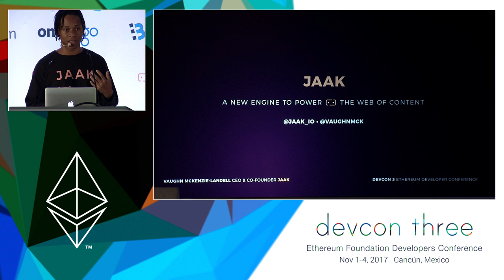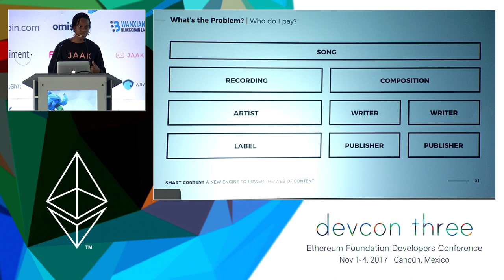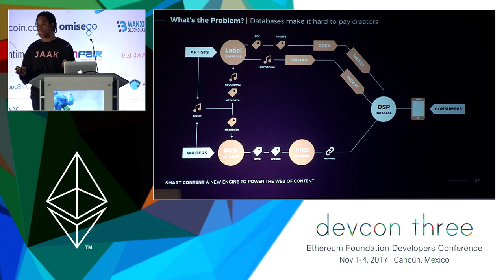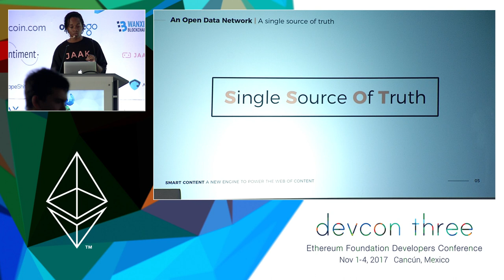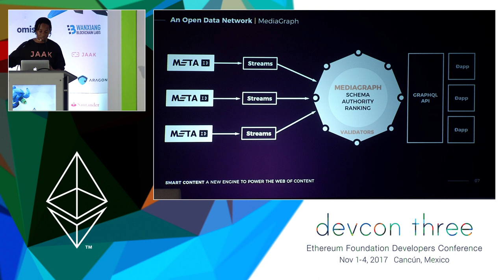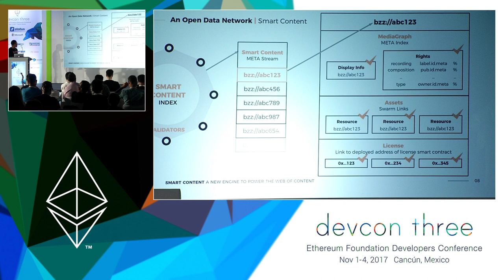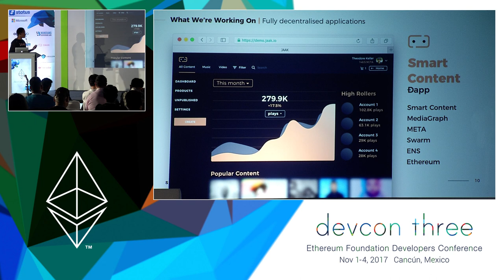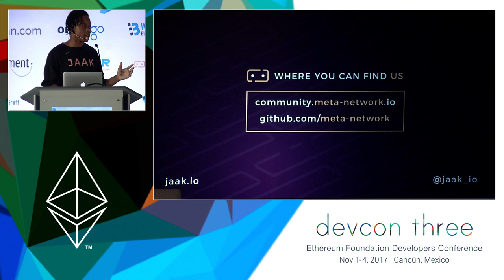JAAK: A New Engine to Power the Web of Content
Founded by Vaughn McKenzie, Freddie Tibbles and Viktor Tron, JAAK connects songs, films, and TV shows directly to the artists, producers, writers, and organisations that create, own and distribute them.We believe a simpler framework for licensing media on the web will unlock a world of new content experiences and untapped value opportunities for the entire media industry – we call it Smart Content.

Speaker(s): Vaughn McKenzie
Skill level: Intermediate
Track: Developer Infrastructure